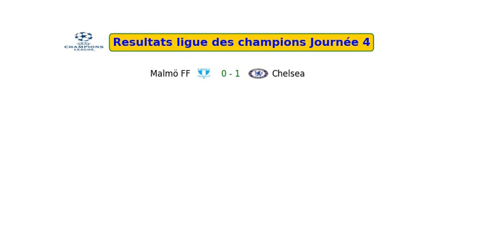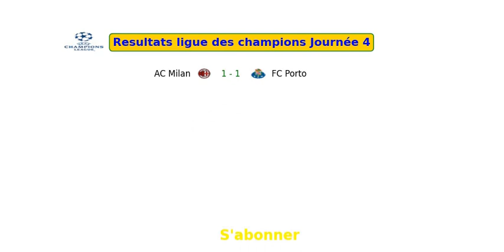Resultats champions league | Journée 4 ligue des champions 2021 2022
Les resultats Champions League, avec les matchs de la 4éme journée du ligue des champions 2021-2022.